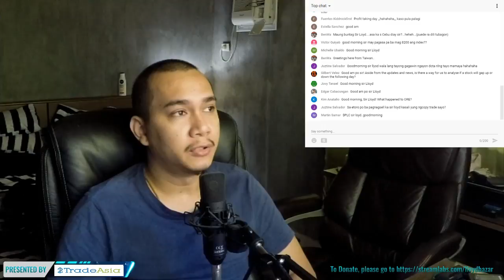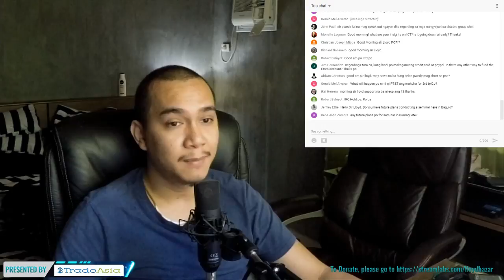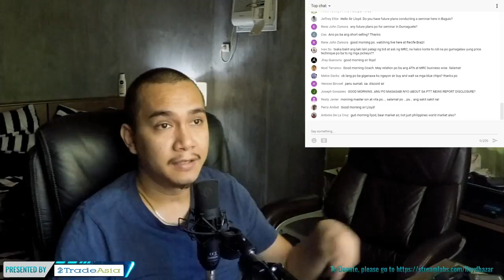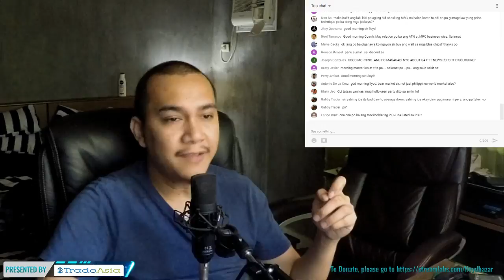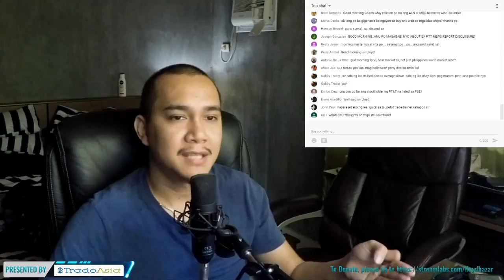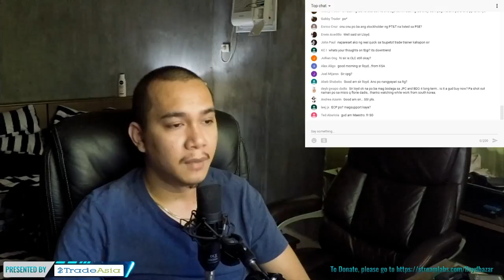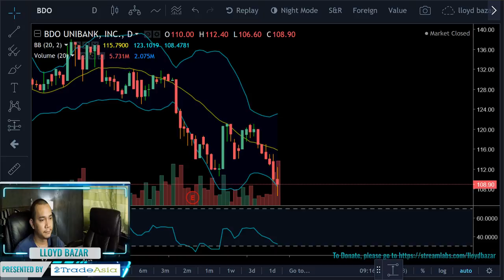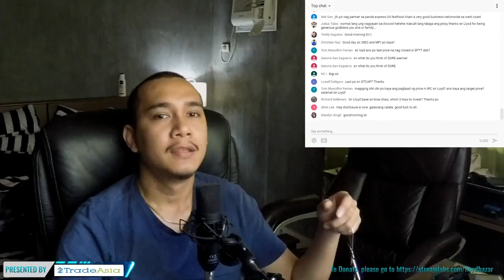Do technical Analysis work on a Bearish Market? | The Daily Grind - 10/12/2018